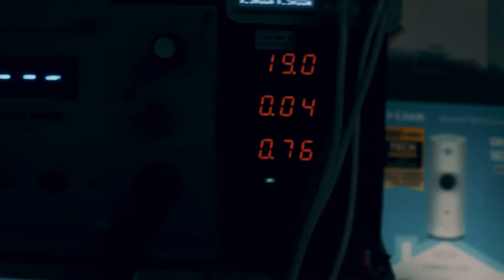MM B-Roll Ads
If you want to have this kind of B-roll ads for your business just send message to NOVIEMBERSHOTS on Facebook.